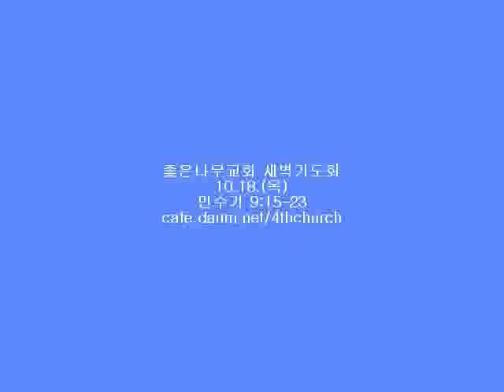좋은나무교회 방영균 목사님 설교 민수기19 (민9:15-23)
좋은나무교회 방영균 목사님 새벽기도회설교 (민9:15-23)